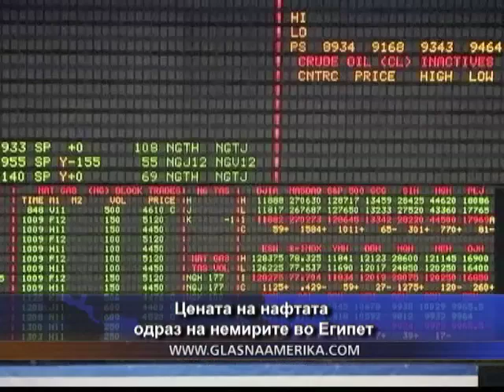Цената на нафтата одраз на немирите во Египет